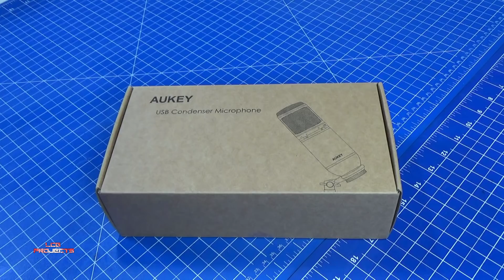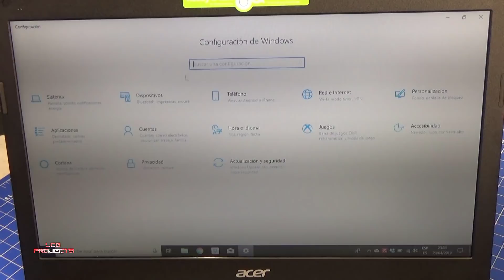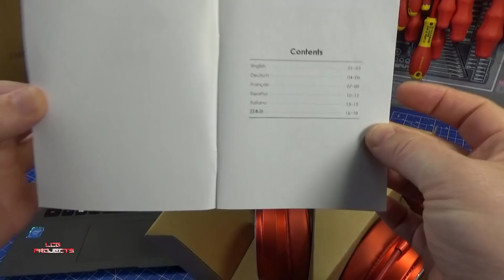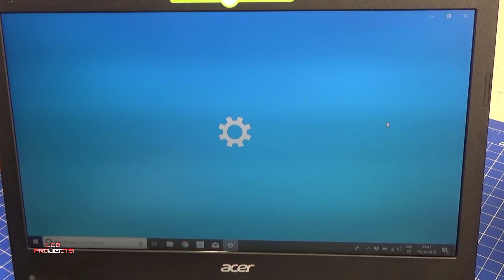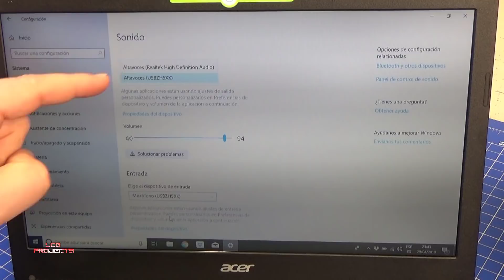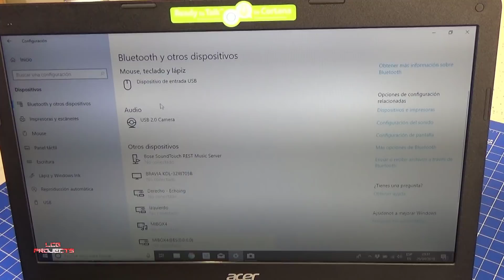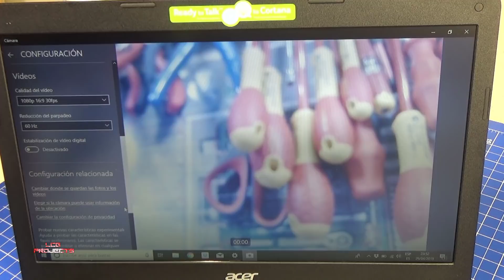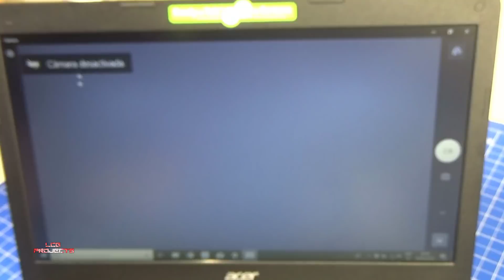CONFIGURACIÓN FÁCIL Y RÁPIDA DE DISPOSITIVOS USB EN TU PC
Auriculares con microfono
Pendrive 64Gb
La configuración de dispositivos con conexión USB puede complicarse si no se realiza de la forma correcta. Muchas veces un simple cambio de en la configuración soluciona el problema. Si quieres comprobar lo simple que es configurar un micrófono, una webcam o unos auriculares con micrófono no te pierdas este vídeo.